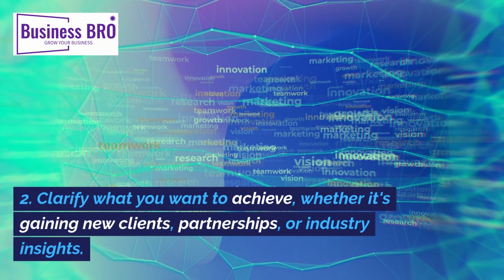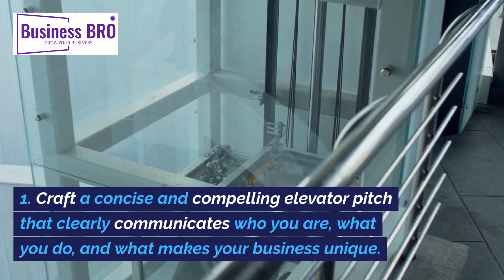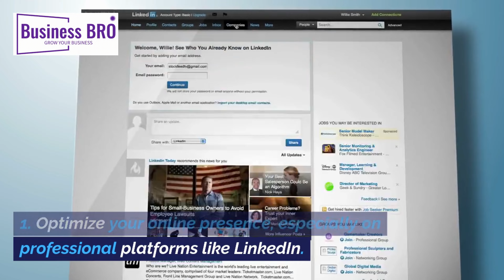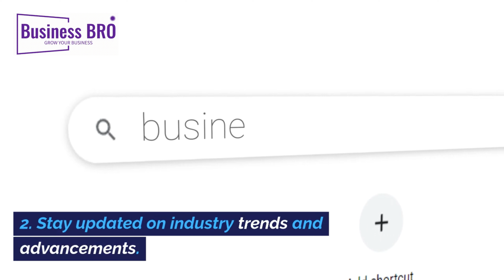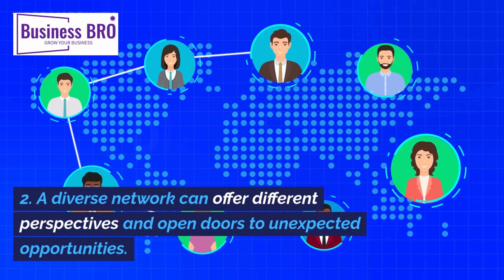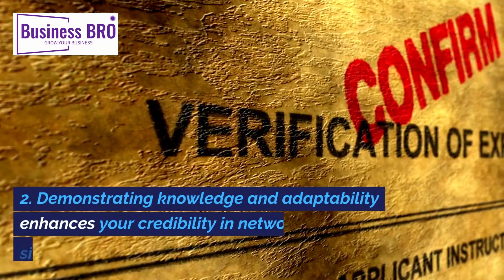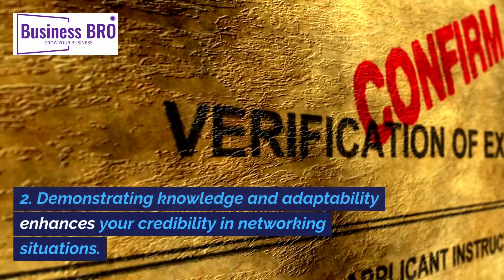"Mastering Strategic Networking: Accelerate Business Growth with Proven Tips"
"Unlock the secrets to rapid business development through strategic networking. Learn essential tips for setting goals, crafting a compelling pitch, and building valuable connections. Discover the power of active listening, providing value, and leveraging online presence. Elevate your networking game with insights on follow-ups, technology use, and attending industry conferences. Diversify your network, collaborate with complementary businesses, and stay ahead with continuous learning. Elevate your business development strategy today!"

Strategic networking
Business development
Networking tips
Elevator pitch
Active listening
Online presence
Follow-up strategies
Technology in networking
Industry conferences
Diverse network
Collaboration opportunities
Continuous learning
Professional associations
Authentic networking
Relationship building